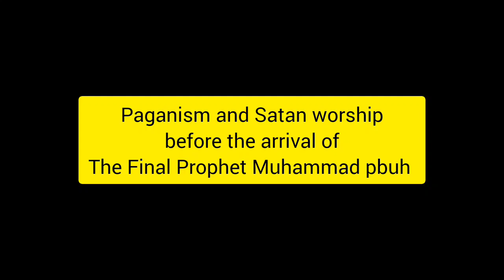Shayateen ki haalat jab Nabi e Kareemﷺ duniya me aaye